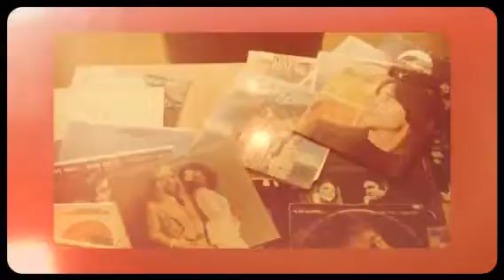Teaser Album Lana Wolf - Nashville (nov 2014)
Willin' - Lana Wolf
Album Nashville release: November 2014
Produced by John Heinrich & Lana Wolf
Studio 19 Nashville